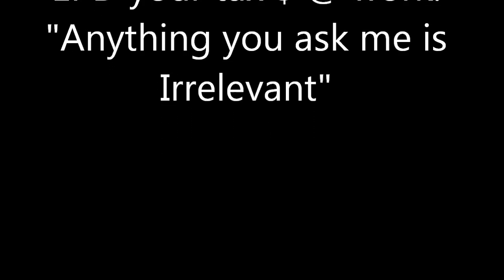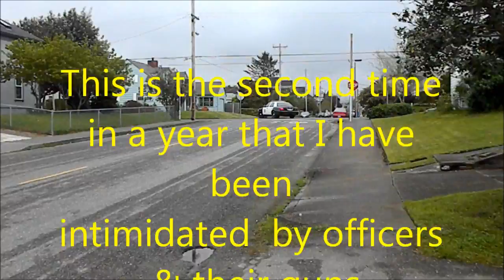epd HARRASMENT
Intimated with firearms & jail if I did not submit to harassment. Another power hunger officer intimidating innocent people to prove his superiority over citizens. This is a another officer that should not be allowed to carry a gun because they intimidate people to give up their rights. The sad thing is that rather than reason they use force. What comes around goes around & this officer is setting himself up by mental magnetism